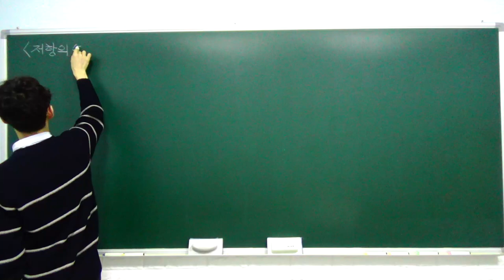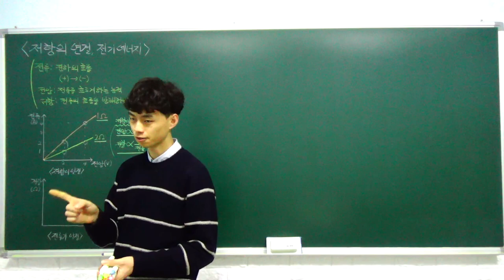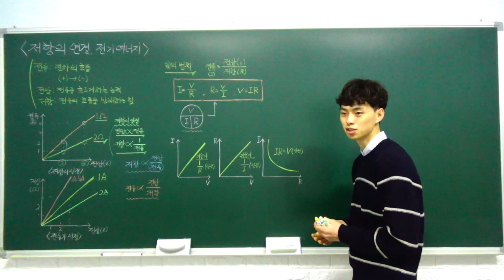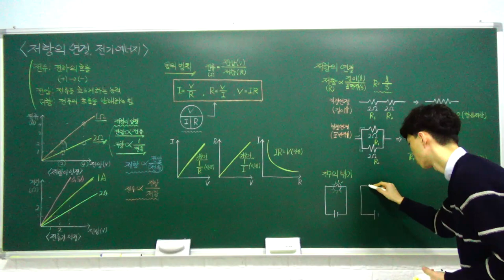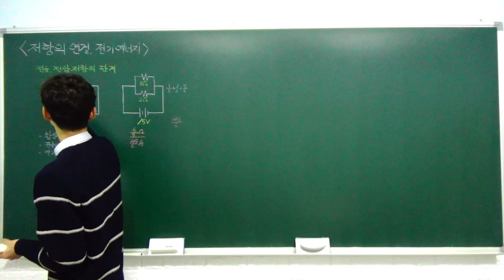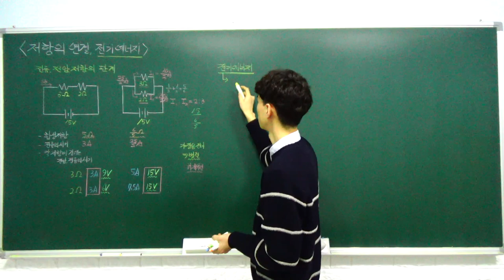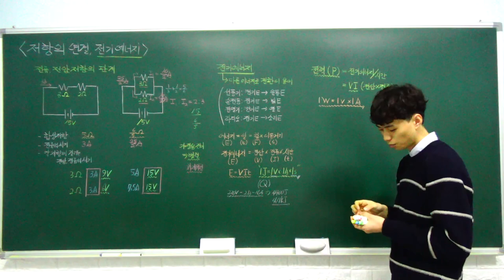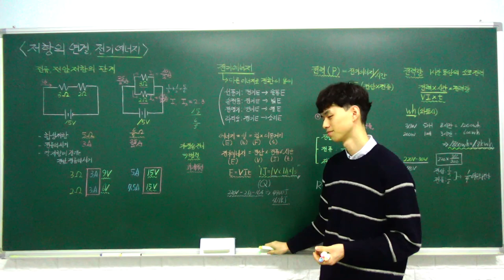중3 과학 특강 - 03. 저항의 연결, 전기 에너지 (전류, 전압, 저항의 관계, 저항의 연결) (B반)